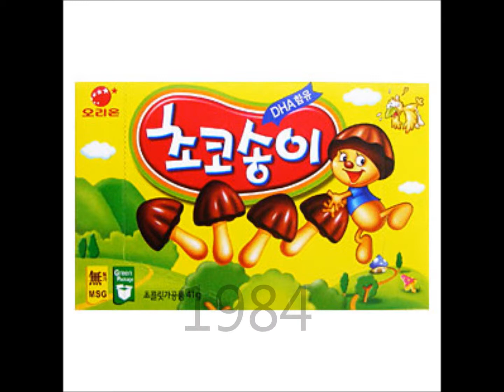パクリ菓子 위조품 괜찮아요!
パクリ菓子
위조품
괜찮아요!